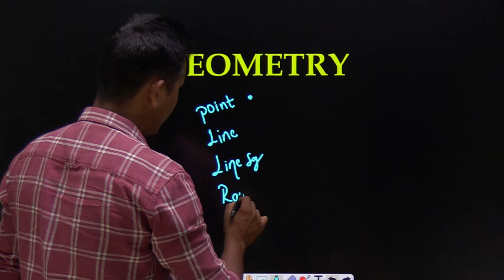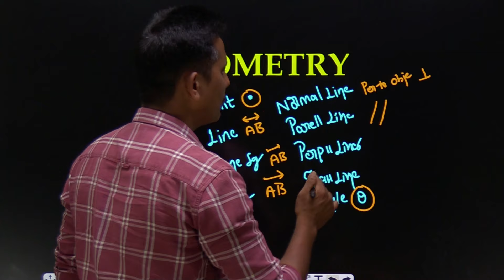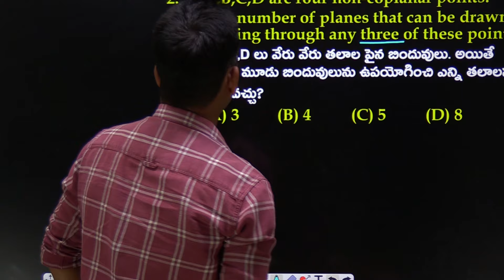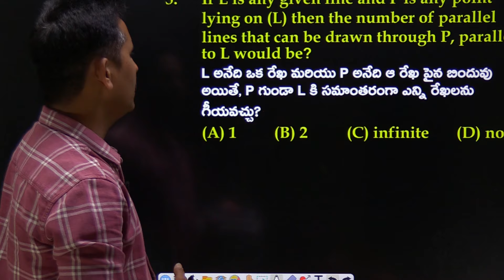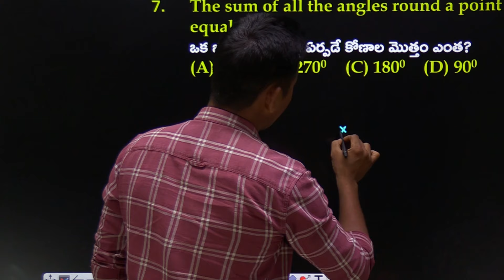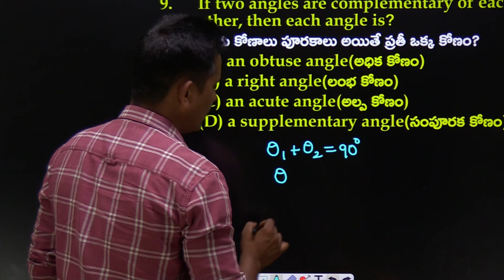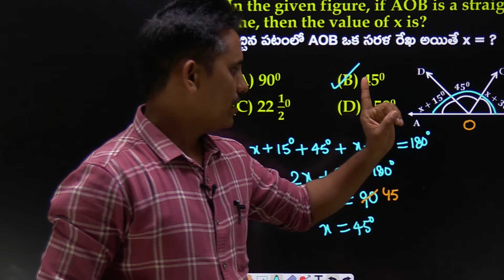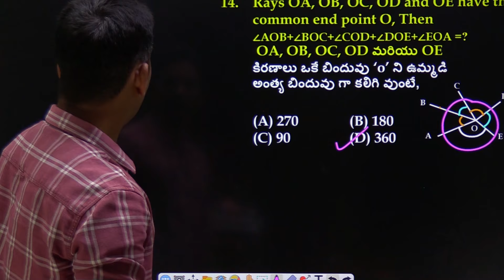SSC SPECIAL GEOMETRY CLASS -1 || PROBLEMS ON GEOMETRY || CGL || CHSL || MTS || SSC GD || RK ACADEMY